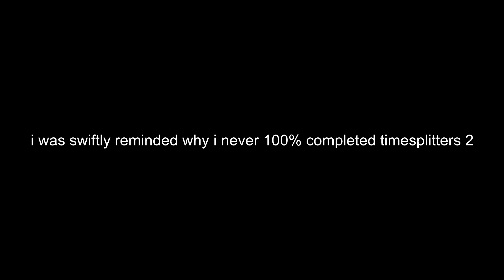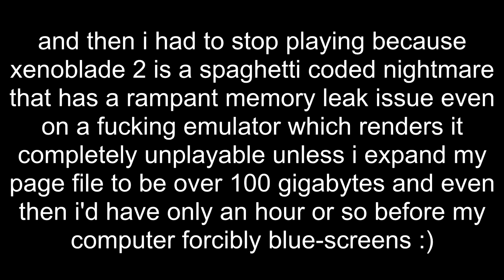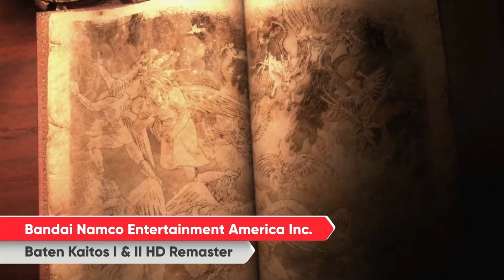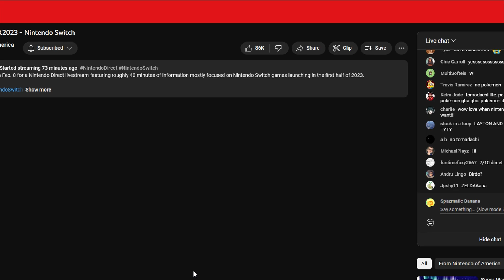the mayhem compilation XII -ACCENT CORE +R-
repeatedly committing random acts of violence on npcs in games until i fill the void in my soul 2K23

00:00 timesplitters future perfect
01:20 timesplitters 2
02:22 guilty gear xx accent core plus r and knuckles
03:45 guilty gear xrd featuring rollback from the good netcode series
04:29 a failed attempt at emulating xenoblade chronicles 2
05:45 streets of rage 4
07:02 dishonored
10:17 nintendo direct 02.08.23